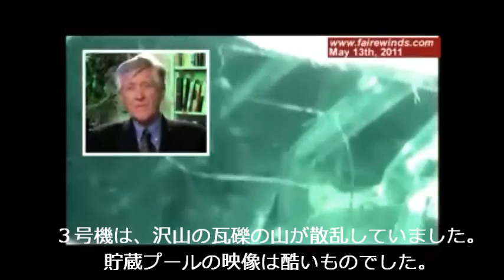福島4号地震で傾斜修理中! 1.2.3号機メルトスルー!5/13(字幕修正)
‹日本語訳: Jo2Rayden›
福島原発事故「4号機地震傾斜で修理中! 1.2.3号機メルトダウン燃料格納容器漏れ!」 ガンダーセン博士5/13
Arnie Gundersen,Fukushima Update,13May "One Step Forward and Four Steps Back."

‹用語›ガンダーセン博士の使用英語
原子炉圧力容器：reactor (pressure vessel)
原子炉格納容器：(nuclear reactor) containment